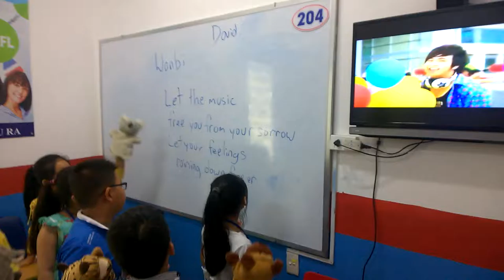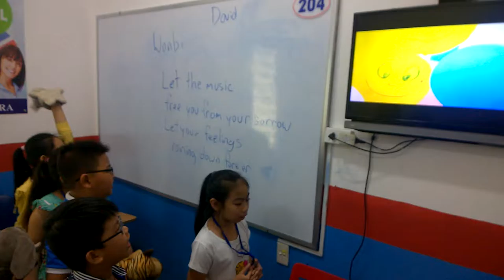Singing Wanbi in class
Broadway, Da Nang, 2016.